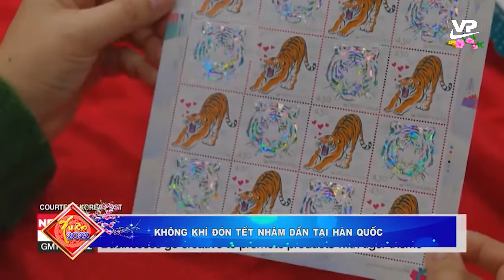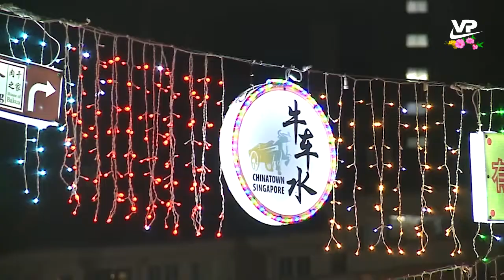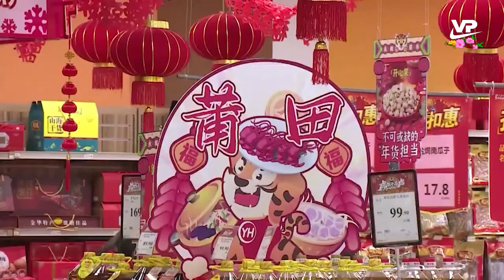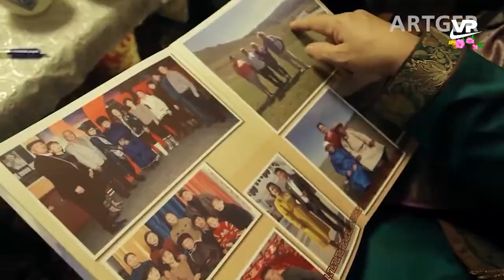Các phong tục đón Tết trên thế giới